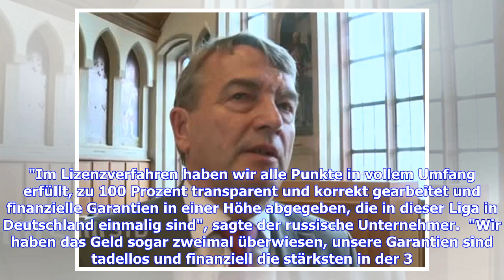Frist verpasst? KFC Uerdingen wehrt sich gegen Super-GAU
Ein möglicher Formfehler könnte den KFC Uerdingen um den Aufstieg in die 3. Liga bringen. Der DFB gab am Mittwochabend bekannt, dass die Krefelder beim Zulassungsverfahren eine Frist versäumt haben könnten. Die geforderte Liquiditätsreserve "ging nach derzeitigem Stand am Dienstag möglicherweise erst nach Ablauf der Ausschlussfrist ein", teilte der DFB mit. KFC-Präsident Michail Ponomarew wehrte sich vehement. "Im Lizenzverfahren haben wir alle Punkte in vollem Umfang erfüllt, zu 100 Prozent tra...